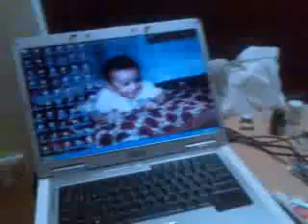artist at work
This is the real artist at work.